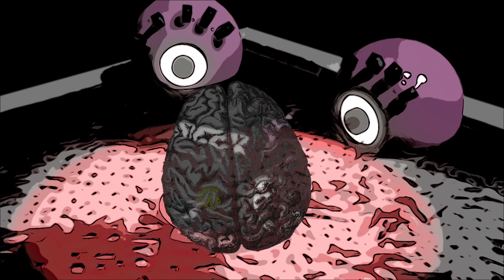Artistic Flow - Ben Levin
I don't know what else to say on this topic, it's pretty short but I think it's interesting.  Oh well!